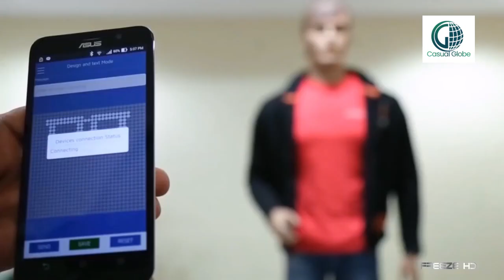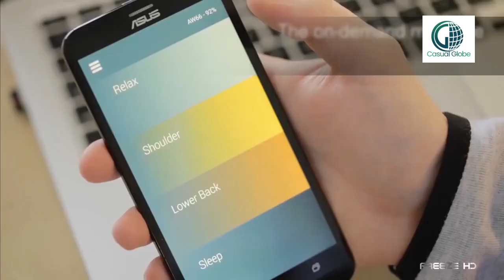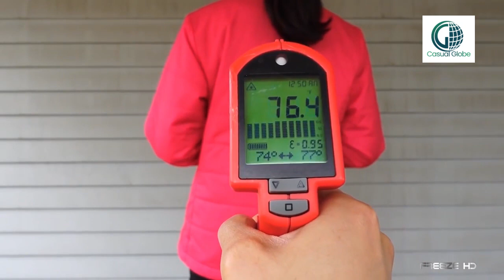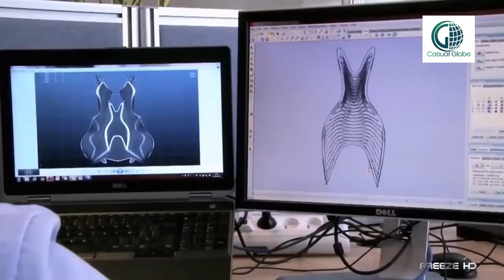Futuristic Clothing Technologies, Available Now!!! Check these Futuristic Clothes & You'll be amazed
Here are some of the most amazing futuristic clothings you would wonder it exists. Guess what? it's actually available right now! You can check out these futuristic clothes through the links provided below. These futuristic clothes ideas will definitely blow your mind and your desire for Future Cloth shopping will get to the next level.

These Futuristic Clothing designs or we can say the futuristic style clothing will definitely make a style statement infront of others. These clothes for future or future clothes should be there in your wardrobe. Hope our video on Futuristic Clothing Technologies helped you in making a choice.

LINKS
Broadcastwear